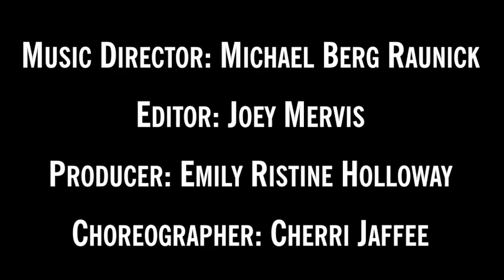"I Wish I Could Go Back to College"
Summer Stock Stage & Eclipse present:

from the musical Avenue Q
music & lyrics by Robert Lopez and Jeff Marx

Featuring: John Collins, Matthew Conwell, Jacob Crow, Hope Fennig, Elizabeth Hutson, Cynthia Kauffman, Courtney Krauter, Chase Infiniti, Weston LeCrone, Mark Maxwell, Joey Mervis, Isaiah Moore, Lily Wessel

Music Director: Michael Berg Raunick
Editor: Joey Mervis
Producer: Emily Ristine Holloway
Choreographer: Cherri Jaffee